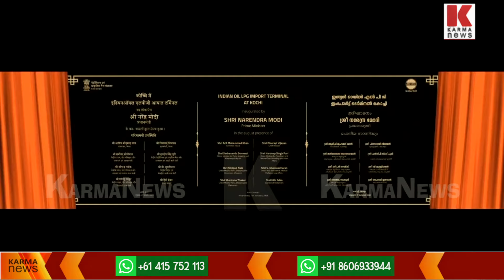കൊച്ചിയില്‍ 4000 കോടിയുടെ വികസന പദ്ധതി സമ്മാനിച്ചു മോദി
കപ്പൽ നിര്‍മാണവ്യവസായ മേഖലയിലെ അടിസ്ഥാന സൗകര്യവികസനവുമായി ബന്ധപ്പെട്ടതടക്കം കൊച്ചിയില്‍ 4000 കോടി രൂപയുടെ വികസന പദ്ധതികള്‍ സമ്മാനിച്ചു മോദി